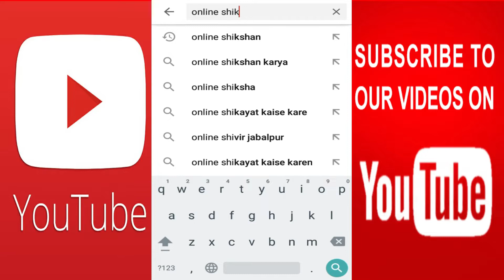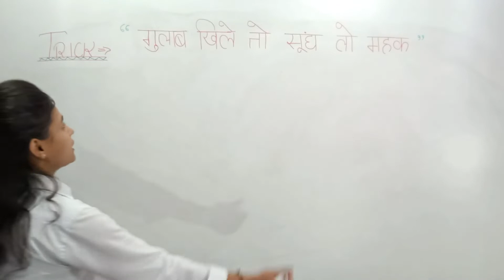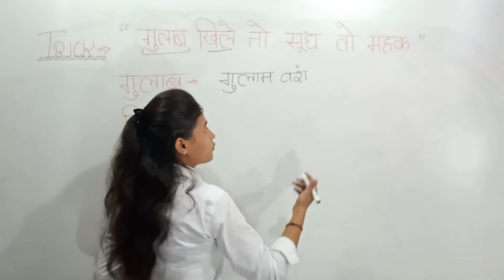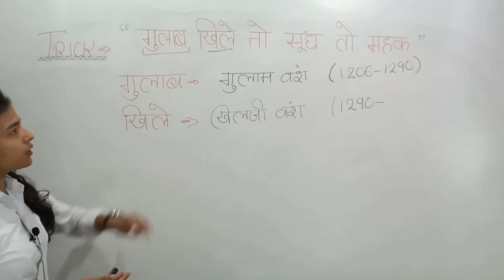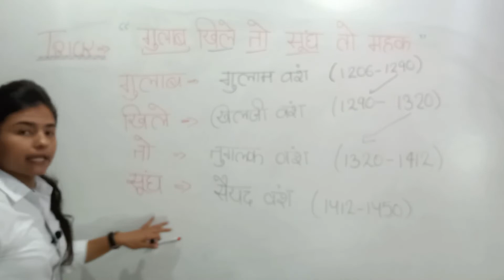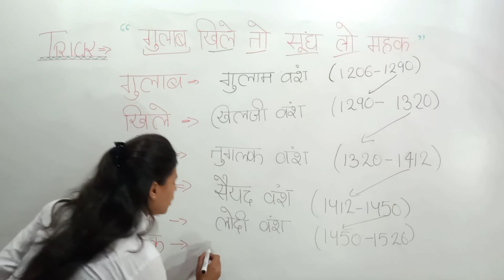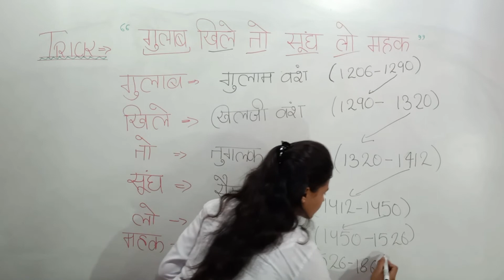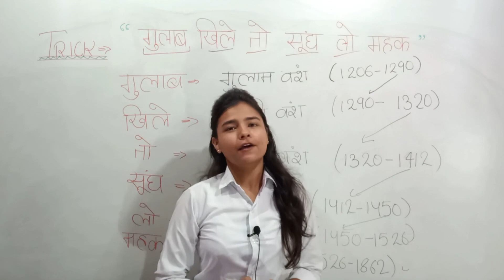GK TRICK | दिल्ली सल्तनत के वंश कर्म से | Delhi Sultanate | History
नमस्कार दोस्तों,
आज की वीडियो में हम याद करेंगे दिल्ली सल्तनत के वंश  क्रम के साथ बहुत ही आसान ट्रिक के साथ |यह टॉपिक बहुत महत्वपूर्ण है क्योंकि यहां से आपके एग्जाम में काफी सारे प्रश्न पूछे जाते हैं | दिल्ली सल्तनत के वंश कर्म से |  Delhi Sultanate | History | Delhi.

दोस्तों टेलीग्राम और फेसबुक पर भी हमें ज्वाइन करिए |